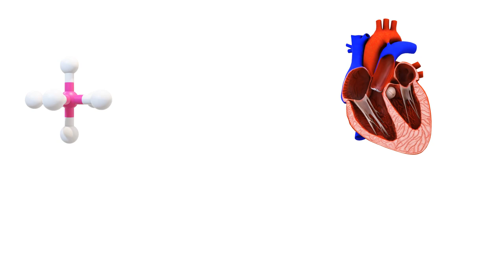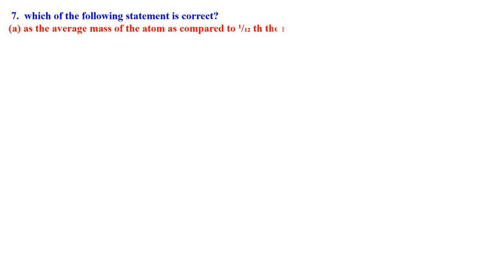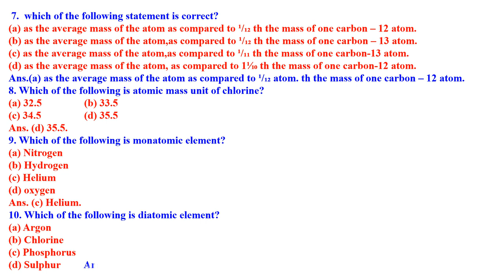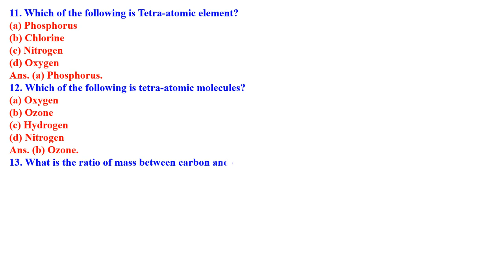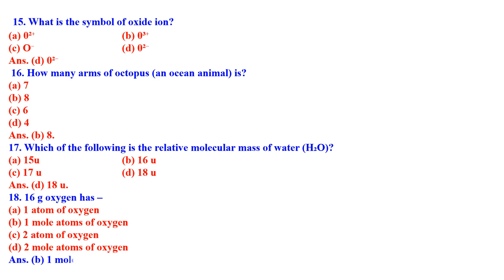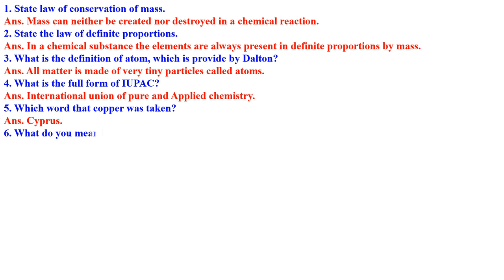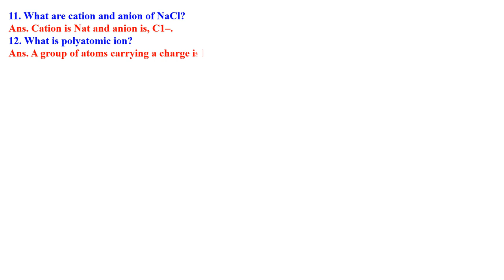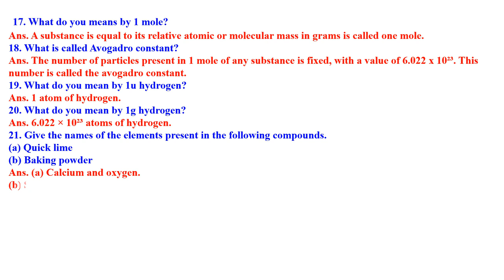CLASS 9 ATOMS AND MOLECULES MCQ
SCIENCE 1 MARK  QUESTION AND ANSWER SOLVED